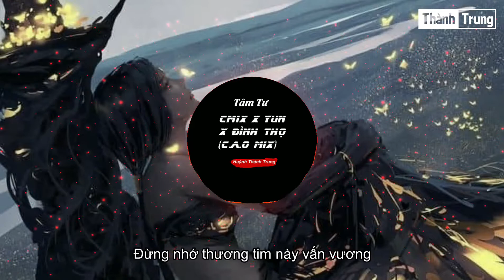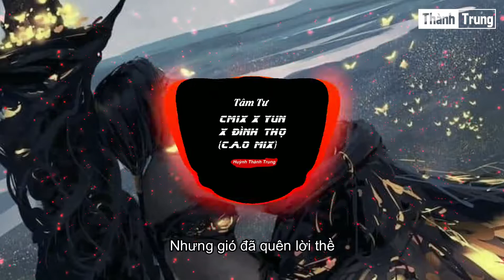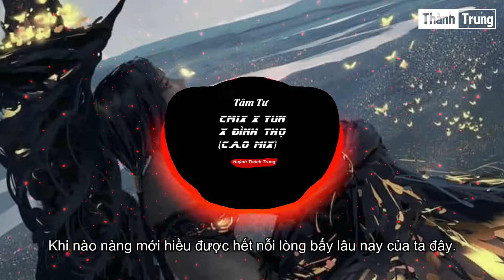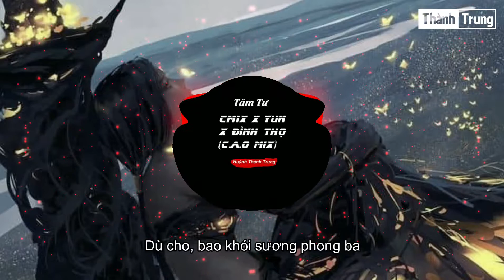Tâm Tư - CM1X x Yun x Đình Thọ x C.A.O Mix ( Video Lyric )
► Song : Tâm Tư - CM1X x Yun x Đình Thọ (C.A.O Mix)
★ Support Author ★
► Follow Yun

© If any producer or label has an issue with any of the uploads please get in contact  and it will be deleted immediately (this includes artists of the images used). Thank you!
● Nếu có bất cứ thắc mắc, khiếu nại nào về bản quyền hình ảnh cũng như âm nhạc có trong video mong chủ sở hữu liên hệ trực tiếp với tôi qua địa chỉ Email: . Xin cảm ơn!